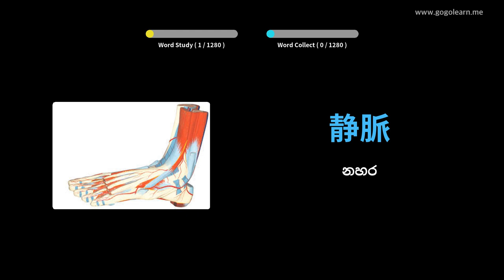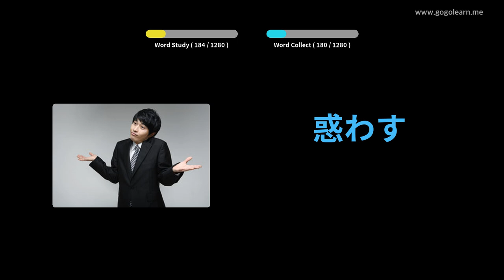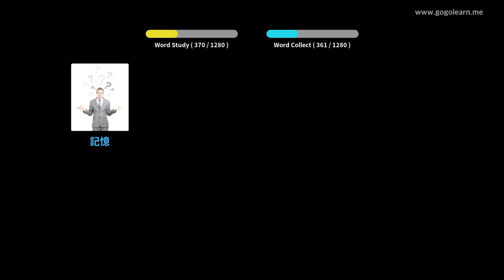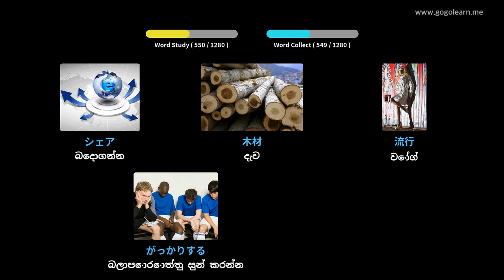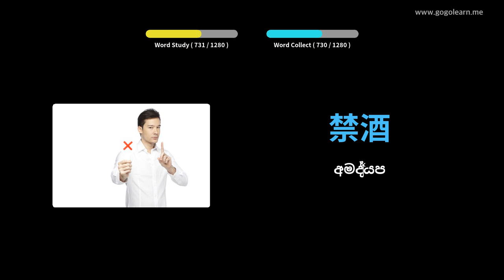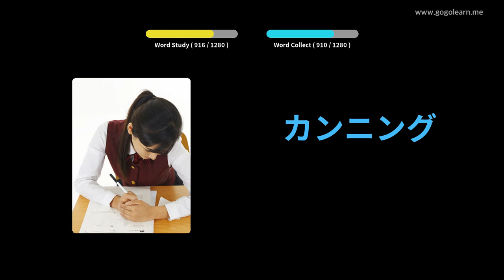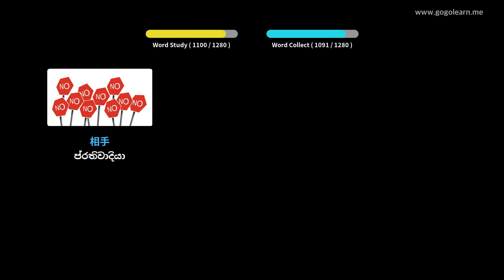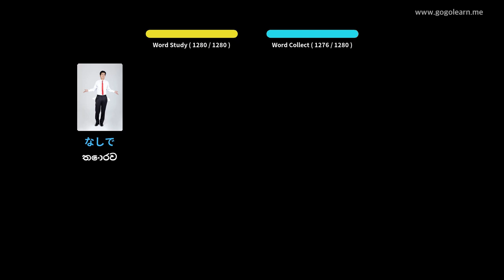ජපන් වචන මාලා ශිෂ්‍යයා | Golearn